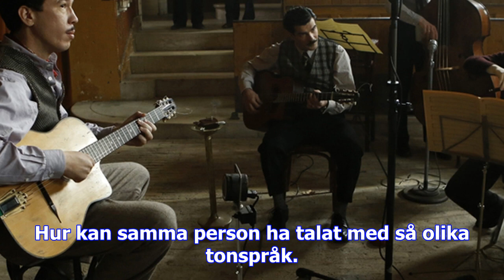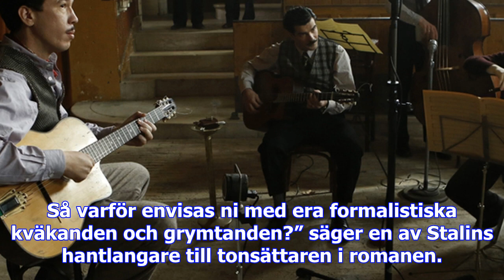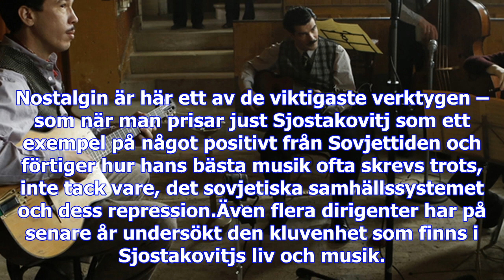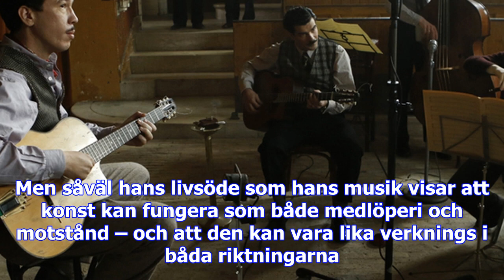Björn wiman: han skrev världens vackraste musik med en laddad pistol mot nacken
Det hon hör är romansen ur Dmitrij Sjostakovitjs musik till filmen ”Bromsen” – smäktande, svidande s...